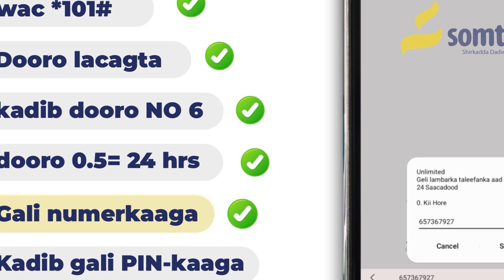Sheekh Cabdilaahi Ciid Oo Ka Jawaabay Su'aal Ay Badanaaba is waydiiyaan Calmaaniyiintu.